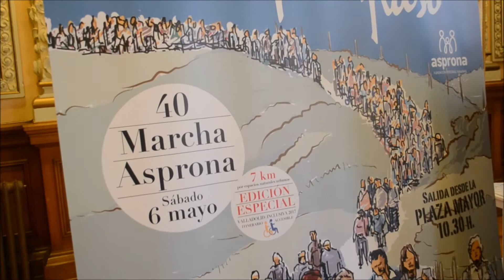40 Marcha Asprona Valladolid